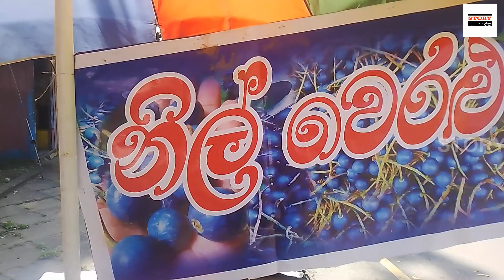විශ්මිත ගුණ දෙන නිල් වෙරළු | Nil Weralu | STORY EKA